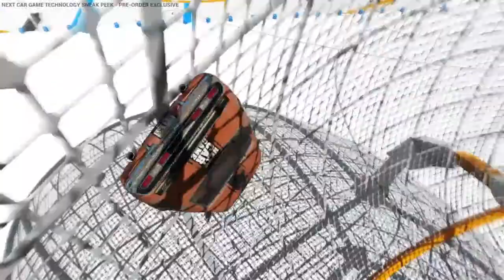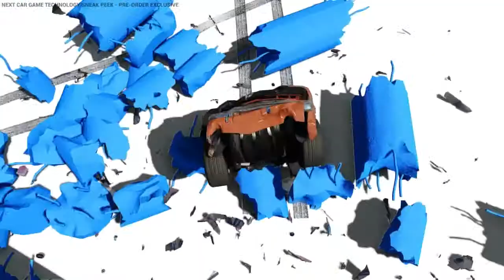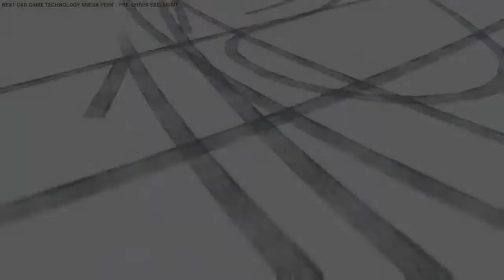Next Car Game